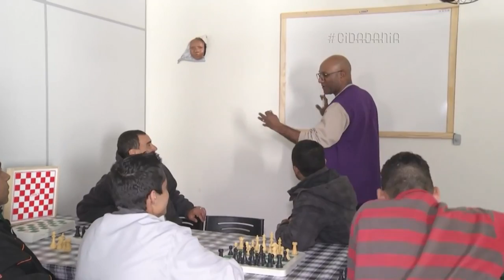Chamada Cidadania | TVE - População de rua - 21/2/17